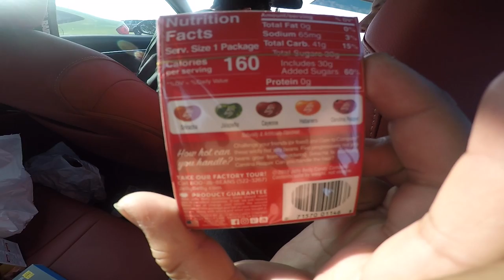Mini Golf and Go Cart Racing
-Went to knights action park in IL for mini golf and go cart racing!